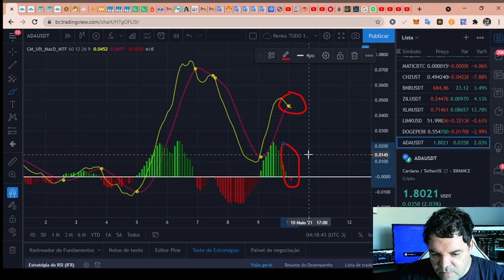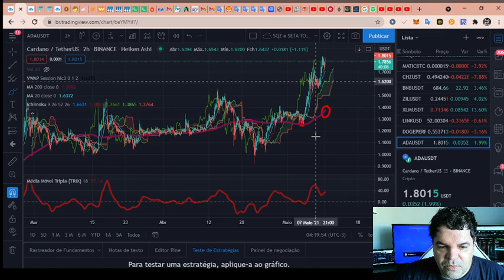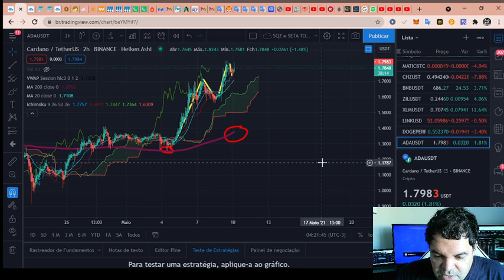Cardano (ADA) - Análise de hoje, 10/05/2021!